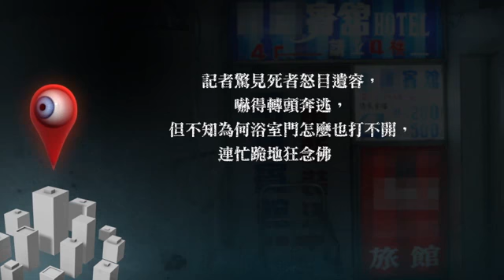凶宅打卡VR版 記者直擊浴缸紅衣女 --蘋果日報20151203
案發時間：2006年10月3日
凶宅位置：台北市西區
建築樣式：大樓內賓館
蘋果無懼駭客！新聞持續發布！請加入我們的社群：